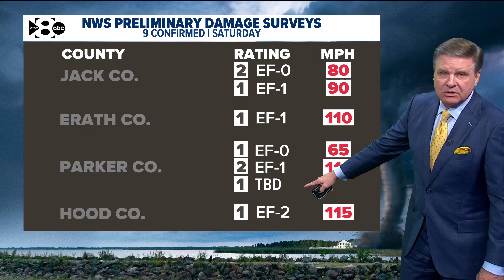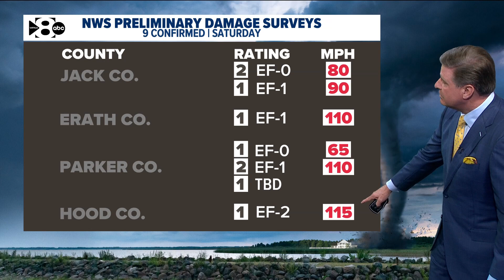How many tornadoes hit North Texas this weekend?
WFAA Chief Meteorologist Pete Delkus breaks down the tornadoes that touched down in North Texas this past weekend.